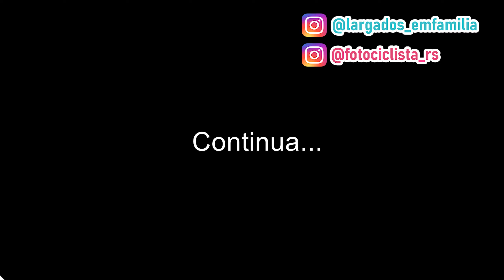PERRENGUE SEMPRE TEM - Trekking Pico Camapuã / Mototrip ep2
E como vocês viram no vídeo anterior, chegamos na Chácara da Bolinha, onde montamos nosso acampamento base, para começar a nossa expedição pelas montanhas. Nosso trajeto planejado previamente pelas montanhas foi: primeiro dia chegar até o Pico Tucum, segundo, acampar no Camapuã, terceiro acampar no Siririca. Mas, sabemos que a realidade normalmente é fora do planejado, e dessa vez não foi diferente! kkkk No nosso primeiro dia, já tivemos alguns perrengues, ainda mais porque a Jaque estava com gripe, e uma gripe forte mesmo. Já durante a viagem ela nos atrapalhou um pouco, mas pensávamos que iria passar. Porém, quando se está com gripe e não mantemos o corpo em repouso para nos recuperar, é claro, que ela demora muito mais. E assim foi, conseguimos chegar com muito sufoco no primeiro dia no Pico Camapuã e lá nos organizamos para o próximo pico.

📌 Pico Camapuã - Campina Grande do Sul - PR

Nos sigam no Instagram para saber das novidades!